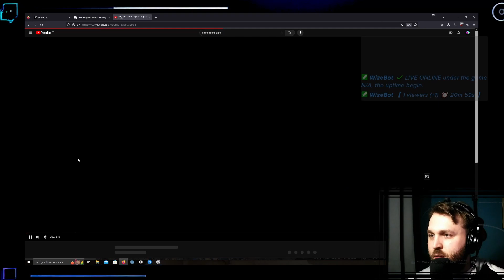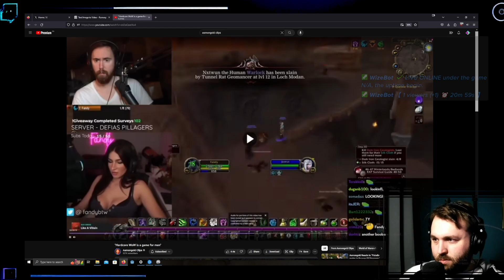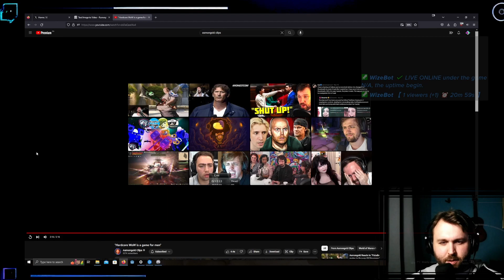Mizkif is a WOW NUUUUUUB